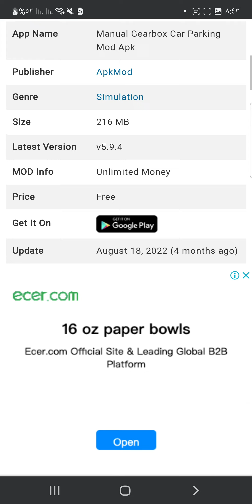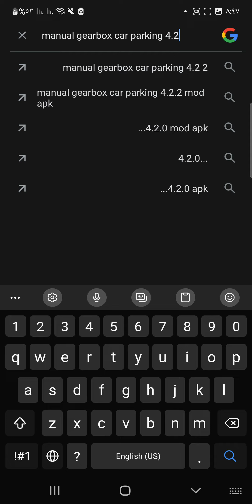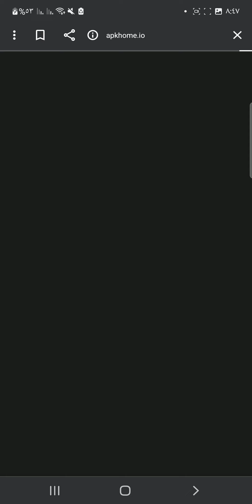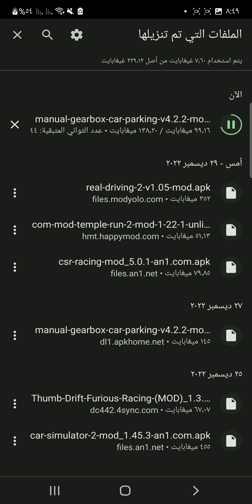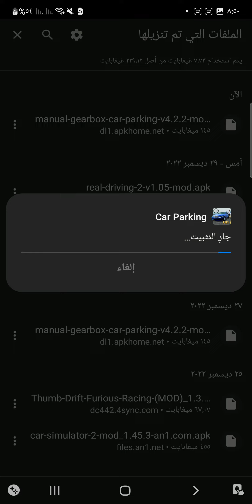Manual Gearbox Car Parking 4.2.2 Mod Apk - Unlimited money